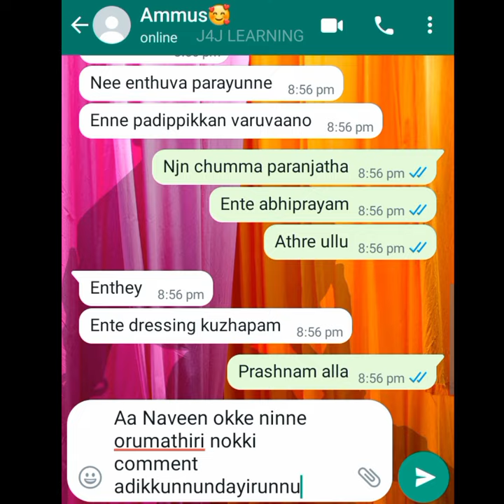🙊അവളുടെ inner കണ്ടപ്പോൾ🙈 Lovers secret WhatsApp chat 🥰 Lovers romantic chat 🥰 Love forever ❤️